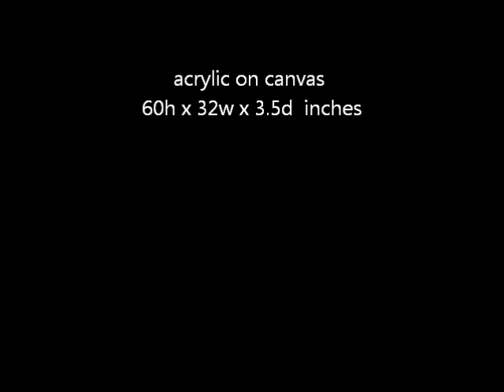Ethics Violation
A political abstract art painting of a politician or political figure who has been exposed for ethical misconduct and or ethics violations. Could be any political figure or candidate,  just pick one.